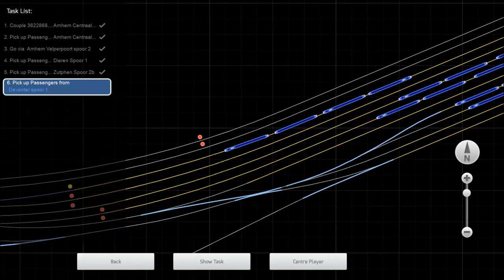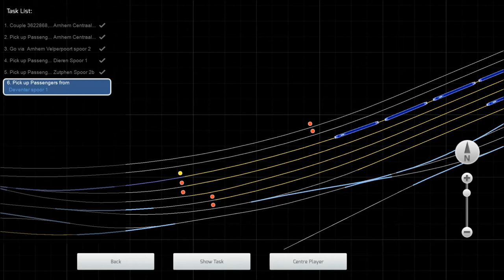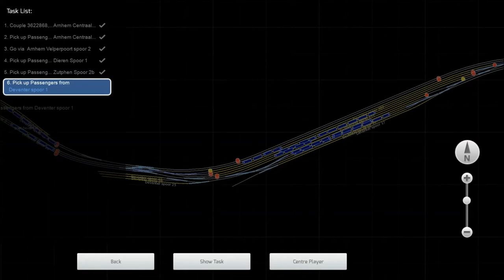#68 [Train Simulator] Citypendel Arnhem Centraal - Deventer |Game Scenarios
In deze video rijden we met de oude NS Citypendel van Arnhem Centraal naar Deventer. Onderweg zullen we nog stoppen op Dieren en Zutphen.

Dit is tevens de route Zwolle - Roosendaal en is downloadbaar via treinpunt.nl

Deze route is realistisch nagebouwd, waardoor het spel razend populair is.